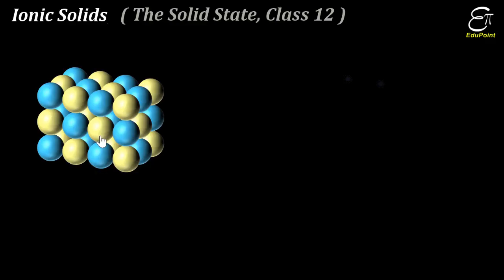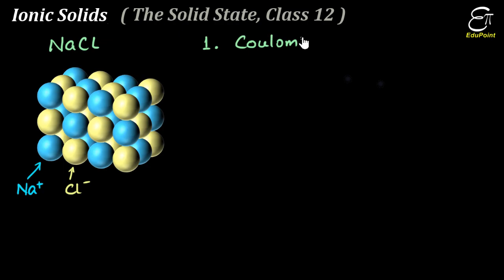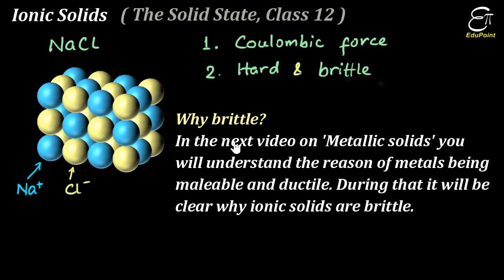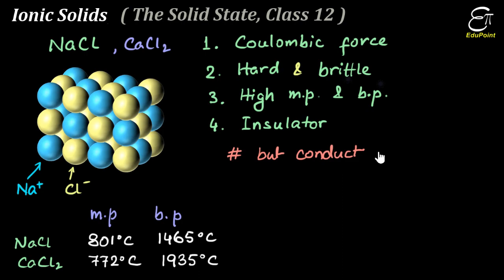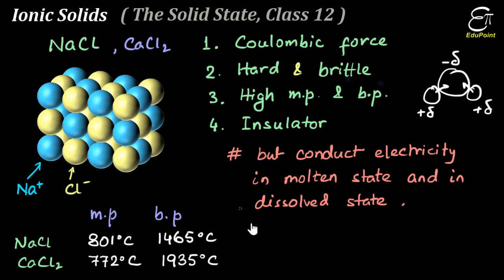Ionic Solids (The Solid State - 5) || Chemistry for Class 12 in Hindi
In this Chemistry video in Hindi for class 12 we explained what ionic solids are. Ionic solids are made up of crystals of ions, e.g., NaCl. The solid Sodium Chloride is made up of sodium ions and chloride ions.
This is a topic from the chapter 'The Solid States' for Class 12th Chemistry.

Ionic solids are formed by the three dimensional arrangements of cations and anions bound by strong coulombic (electrostatic) forces. These solids are hard and brittle in nature. They have high melting and boiling points. Since the ions are not free to move about, they are electrical insulators in the solid state. However, in the molten state or when dissolved in polar liquid. the ions become free to move about and they conduct electricity.

Previous videos :-